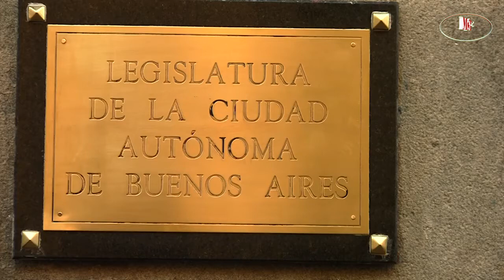BUENOS AIRES EN VENTA 06 11 2013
Concentración frente a la Legislatura de Buenos Aires para rechazar el paquete de leyes que el macrismo, en acuerdo con el kirchnerismo y otros bloques, van a votar enajenando tierras e inmuebles públicos para el negocio inmobiliario. Entrevistas a Alejandro Bodart diputado porteño del MST en Nueva Izquierda, a Sergio García dirigente del MST y de la CTA Capital, a Maru Lopes integrante de la Junta Comunal 10 por el MST y a Rubén Tzanoff integrante de la Junta Comunal 9 por el MST en Nueva Izquierda. Para más información ver